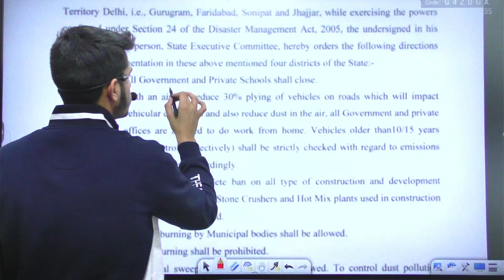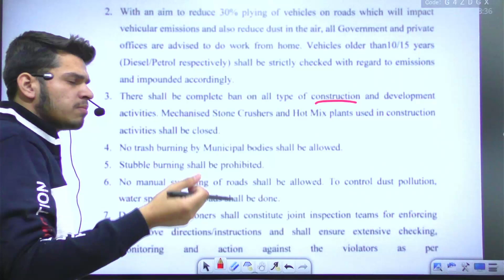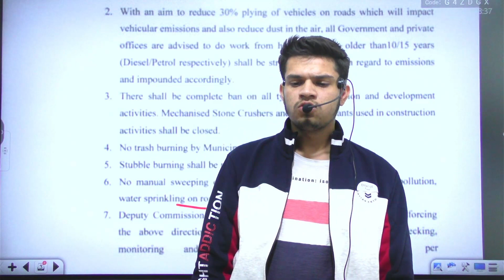haryana me lockdown news 2021 | haryana school/college closed news today